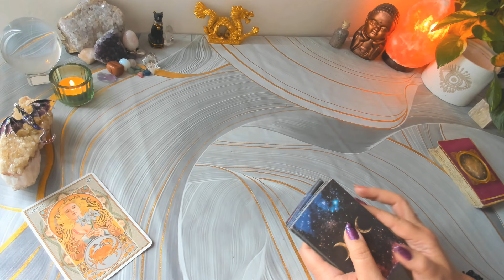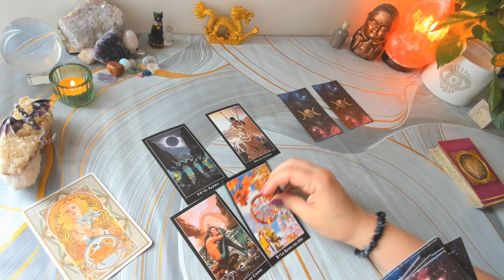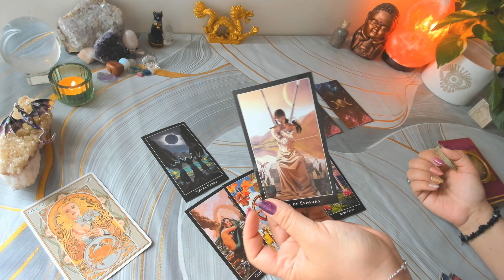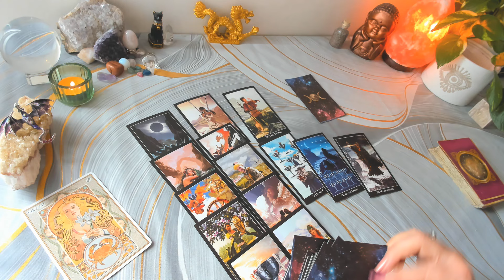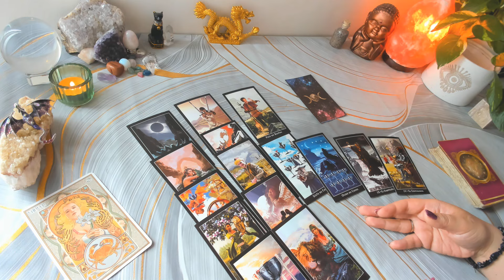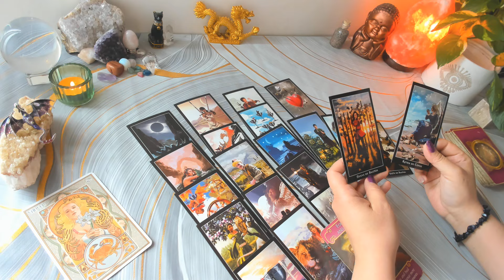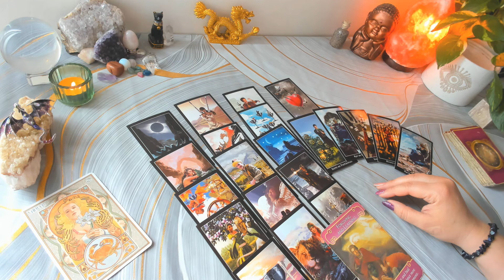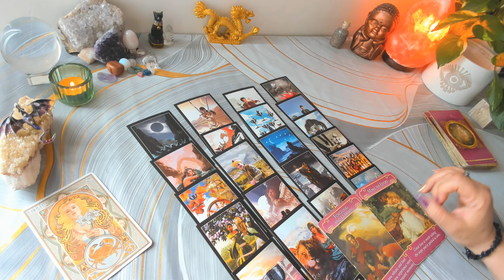CANCER EX ♋Juraba que te había olvidado pero NO! Sigue queriéndote tarot horoscopo OCTUBRE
Predicción Ex pareja cancertarot ¿Qué siente, piensa y hará este mes respecto a ti? Vigencia Octubre. Aplica para sol, luna y ascendente en tu signo.

Con Contacto: 05:30
Sin Contacto: 08:45

Te invito a suscribirte en este canal de YouTube (no tengo otros), dejar tu like y hacer click en la campanita para que te lleguen las notificaciones cada vez que subo una lectura nueva.

Te comento que no uso facebook, twitter, whatsapp ni otro canal de youtube o de insta.

Que este mes la vida te muestre con claridad lo que necesitas.

Con cariño
Luz